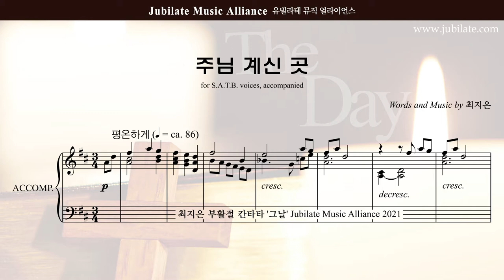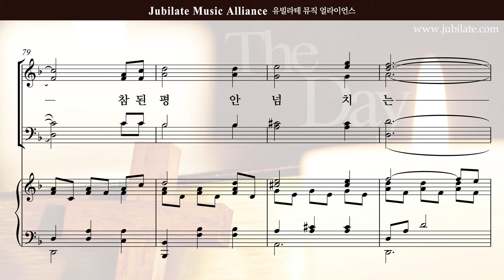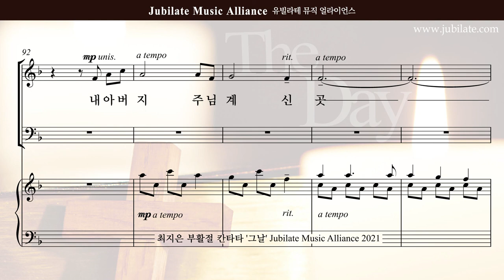[부활절 칸타타]최지은 '그날' 06.주님 계신 곳 - S (큰악보)